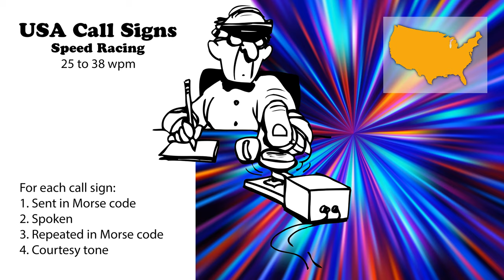USA Call Signs - Speed Racing - 25wpm